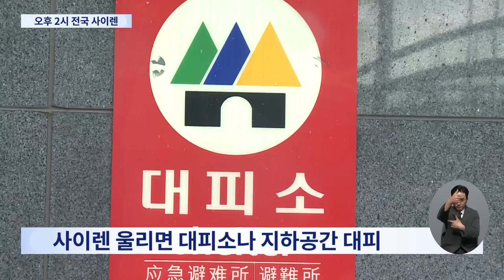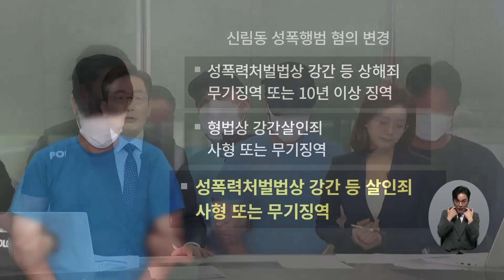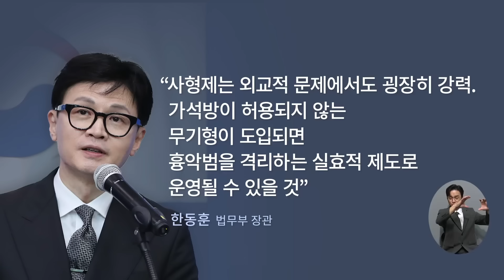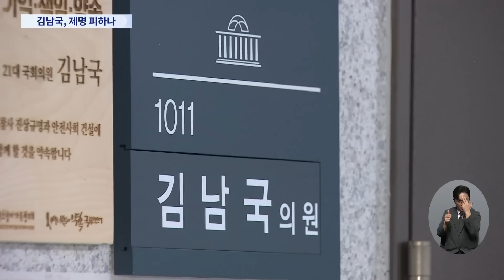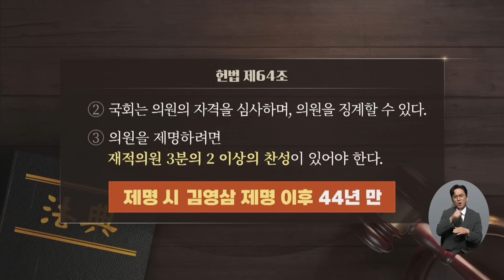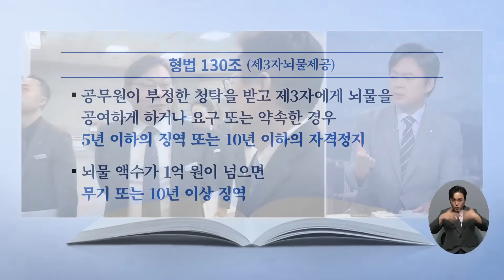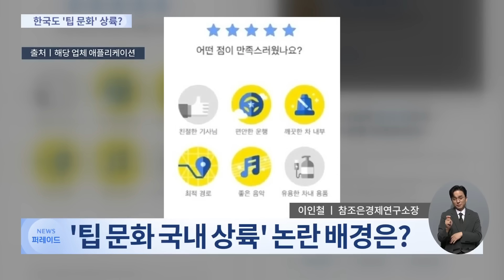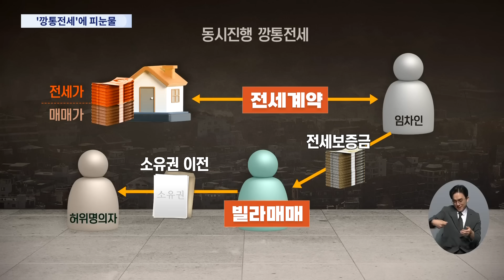[TV CHOSUN LIVE] 8월 23일 (수) 뉴스 퍼레이드 - 오후 2시 민방위 사이렌 울려요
[TV CHOSUN LIVE] 8월 23일 (수) '뉴스 퍼레이드' 주요뉴스

● 오후 2시 민방위 사이렌 울려요
● '신림 성폭행범' 신상공개 오늘 결정
● 日 오염수 방류 D-1
● 김남국 '기습 불출마 선언'에 징계 연기
● 식당에서 팁을 낸다고?

📡 월~금 07:30 뉴스퍼레이드
📡 월        08:40 네트워크 매거진
📡 월~금 09:00 신통방통
📡 월~금 13:00 보도본부 핫라인
📡 월~금 14:30 사건파일 24
📡 월~금 17:20 박정훈의 정치다
📡 월~금 21:00 뉴스9
📡 토~일 14:00 뉴스현장
📡 토~일 19:00 뉴스7